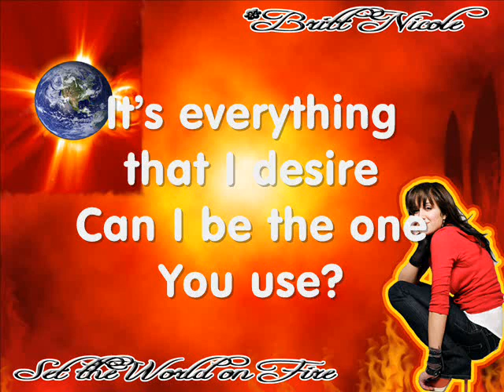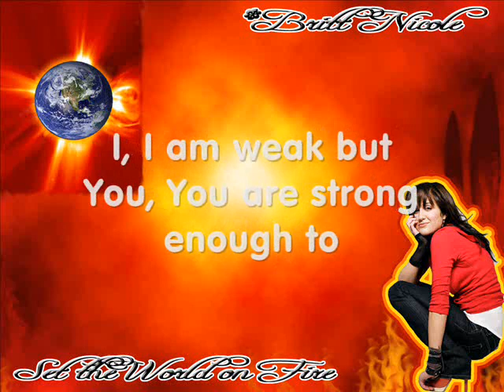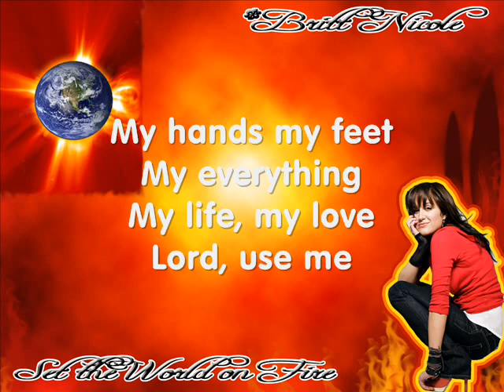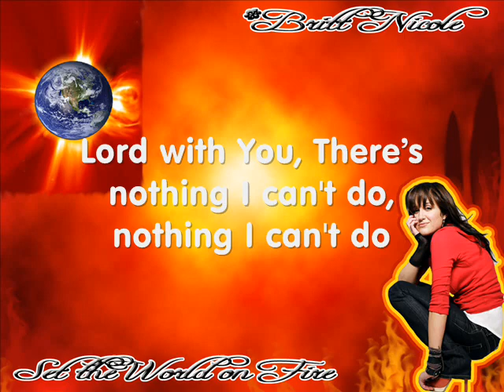Britt Nicole | Set the World on Fire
"Set the World On Fire" by Britt Nicole, With the Lyrics